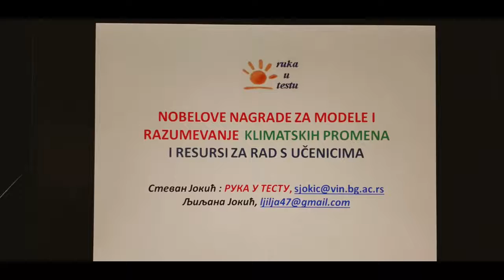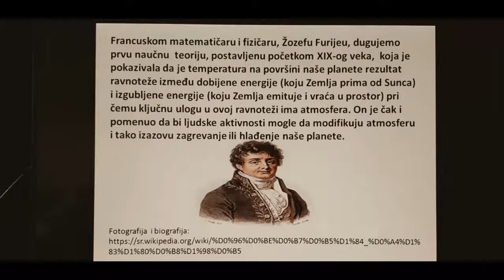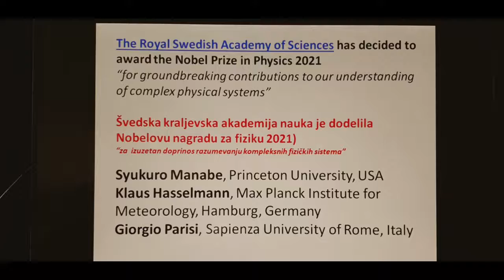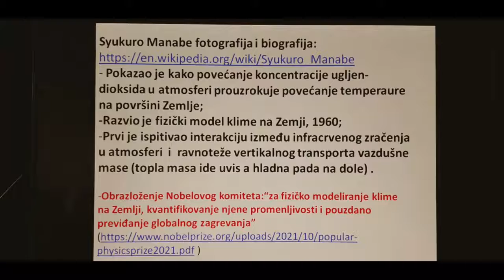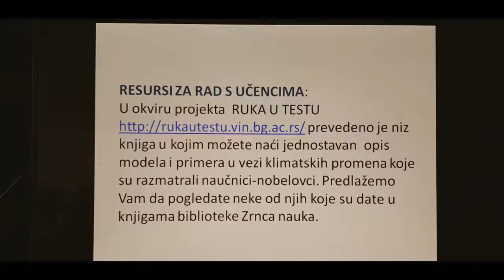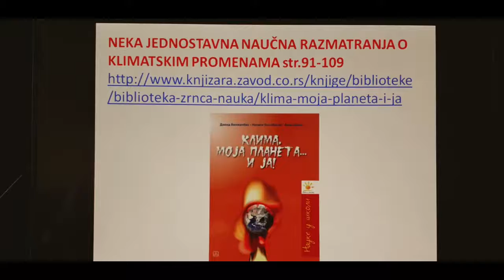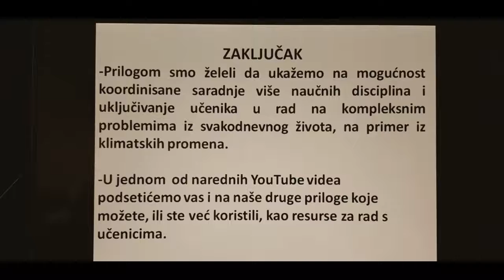Nobelove nagrade za modele i razumevanje klimatskih promena prof. Stevan Jokić // FBF 11 POSTAVKE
Prof. Stevan Jokić

Organizator Festivala je Centar za razvoj obrazovanja „Planeta“ , a Festival podržavaju Grad Sombor i Centar za promociju nauke, uz partnerstvo sa Fondacijom Gimnazije „Veljko Petrović“ Sombor i Gimnazijom „Veljko Petrović“ Sombor.